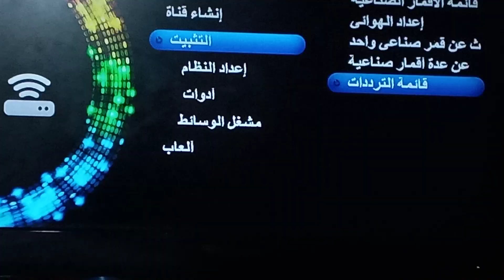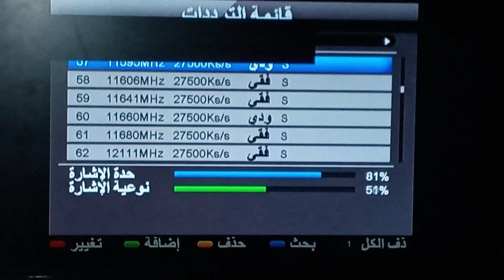عاجل الان تردد قناة مكسبي سبورت الجديد علي قمر النايل سات 🤔🤔🤔😱😱😱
ارجوكو اعملو اشتراك في القناة